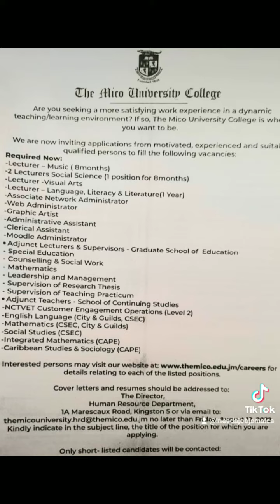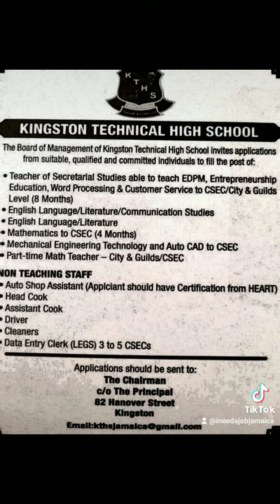August 9, 2022